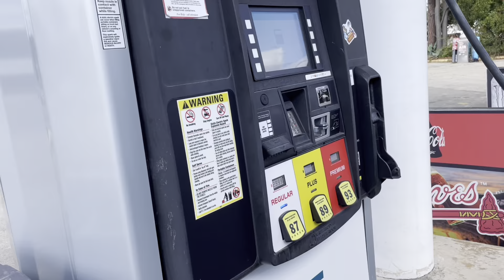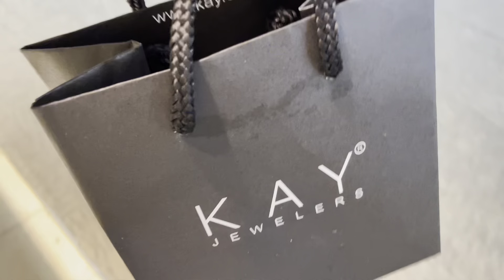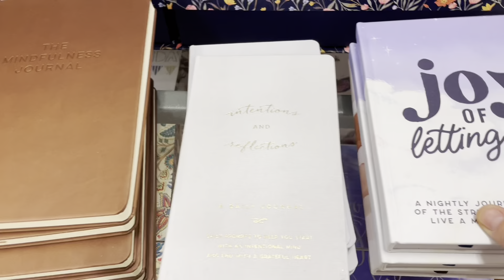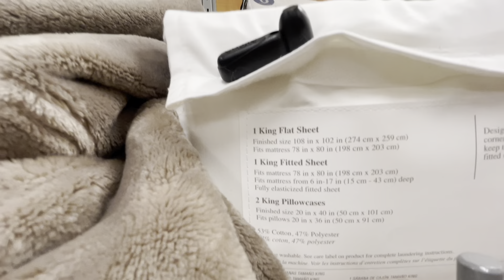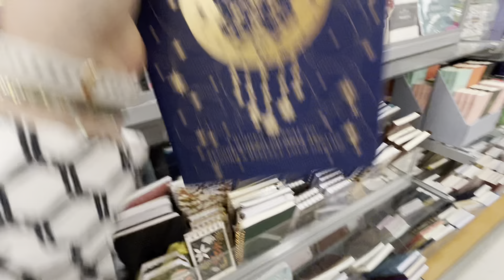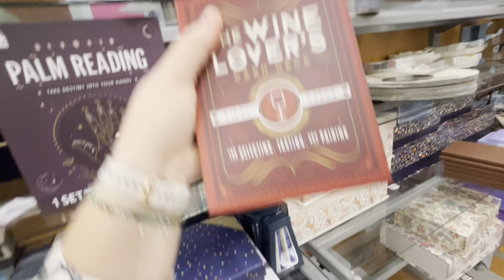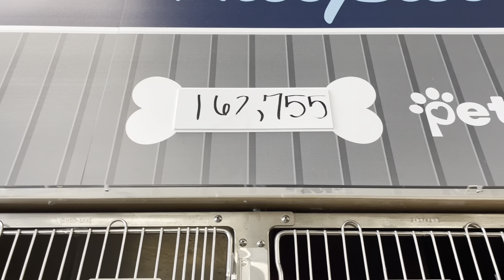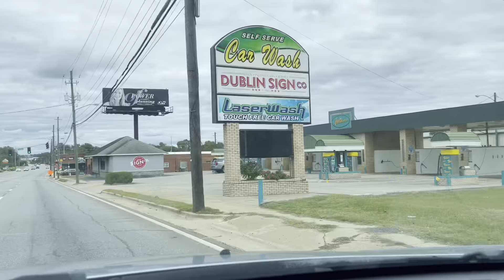ВСЯ В ДЕЛАХ 🇺🇸 Че купила❓🤪